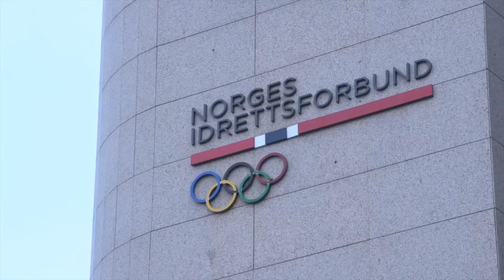Kommentar rundt hvordan gjøre basket mer populær i Norge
Kommentar rundt hvordan gjøre basket mer populær i Norge. Film laget av Even Lübeck